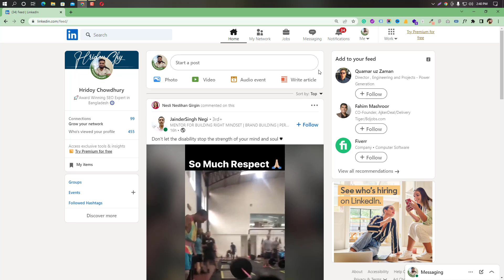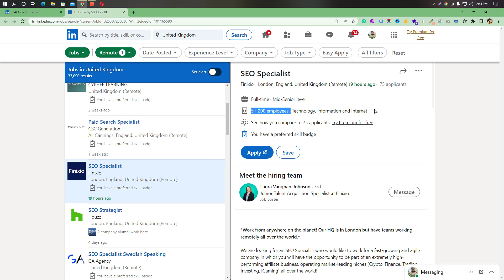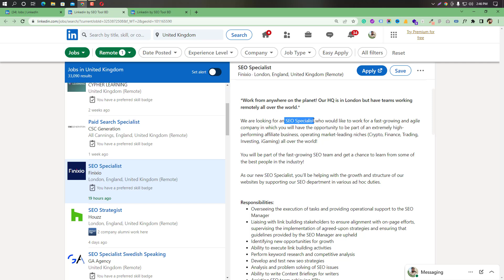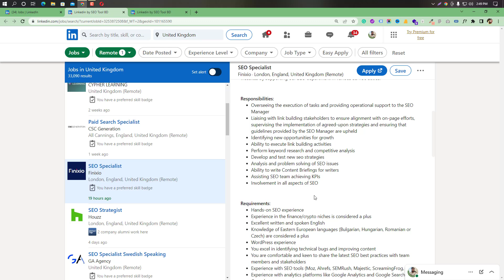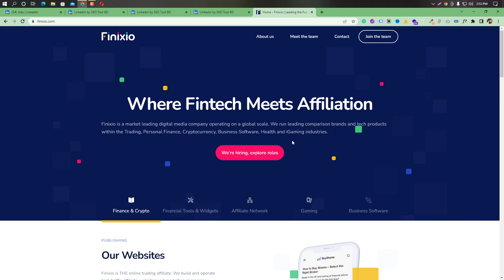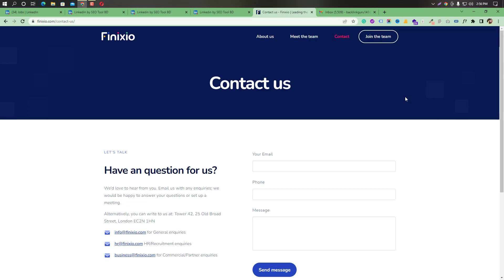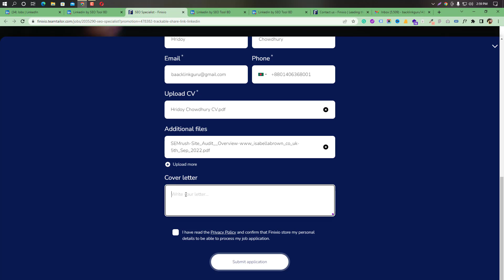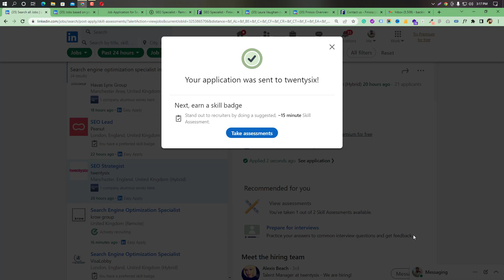কিভাবে এপ্লাই করবেন লিংকডিন রিমোট জবের জন্য ? (Get Freelancing Remote Job From Linkedin ) | Part 05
How to apply for a remote job।